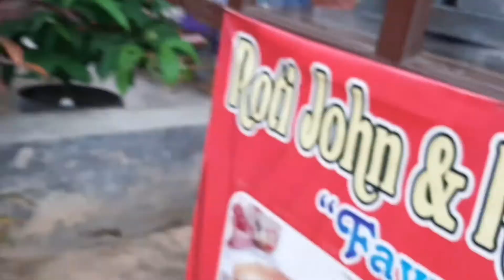KEBAB FAWAZZ PALING MURAH Tapi rasa gak murahan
KEBAB pawwaz
Kebab pawwaz Harga kebabnya murah Dan rasanya, gak murahan gaes recommend buat yg suka kulineran ini boleh dicobain
alamat
ada dipasar seputih banyak lampung tengah metro

trimakasih 🙏